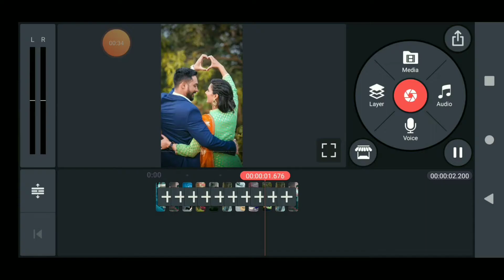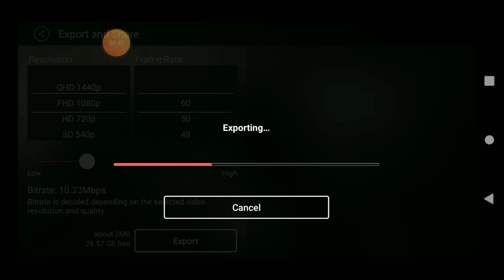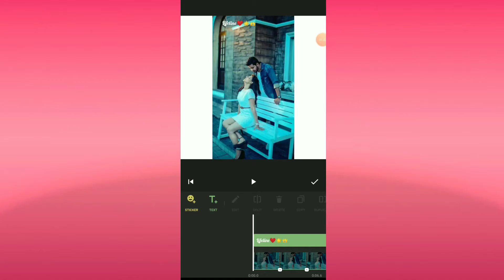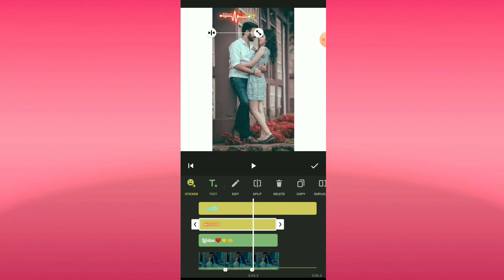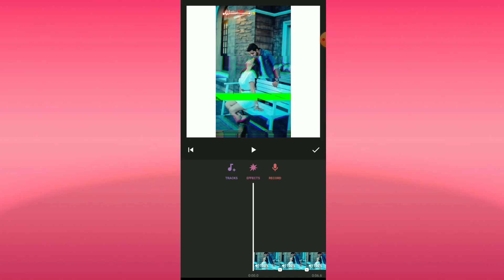How to make Full screen whatsapp Neon,glitch Effect full hd status|Neon,glitch Effect status banaye